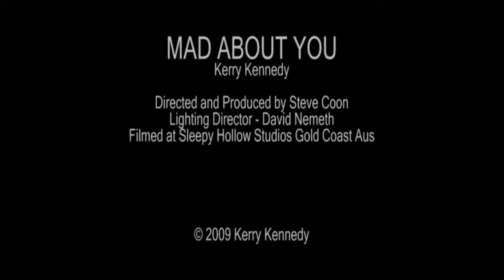Mad about you Kerry Kennedy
A song i wrote about someone i thought i knew, but alas it was just another fairy tail .